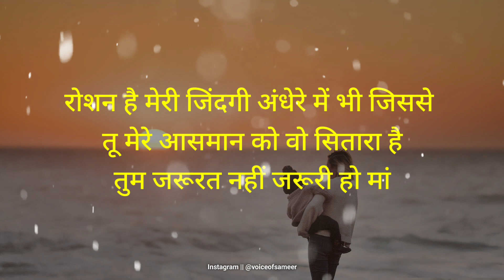मां के जन्मदिन पर शायरी 2024 🎁 | Happy Birthday Maa | Best Mother Birthday Status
मां के जन्मदिन पर शायरी 2024 | Happy Birthday Maa | Mother Birthday Status

BUY BEST BIRTHDAY GIFT FOR YOR FRIEND/FAMILY

1- Customized Photo Printed And Musical Gift
2- Best Birthday Gift With Name And Photos

3- WildHorn Gift Hamper for Men (Combo Gift Set)
4- Party Propz Birthday Sash and Crown

5- Happy Birthday Decorations For Girls

•Shayari : Collection
•Voice    : Voice Of Sameer

•Label    : Birthday Shayari
•Video Edit   : By Kinemaster

❌❌❌  Warning ❌❌❌

Birthday Wishes For Mother
Birthday Wishes For Father
Romantic birthday messages for girlfriend, Sweet birthday wishes for girlfriend,
Heartfelt birthday quotes for girlfriend,
Best birthday love quotes for girlfriend,
Cute birthday greetings for girlfriend,